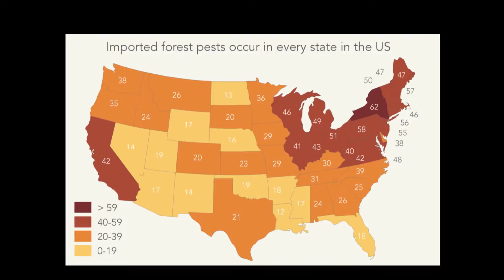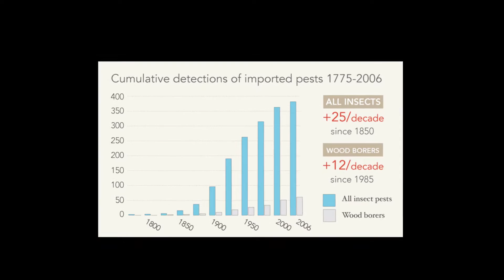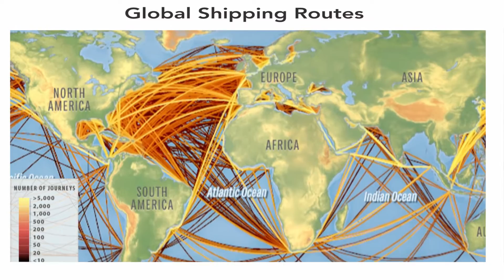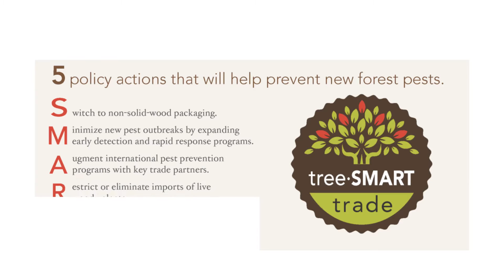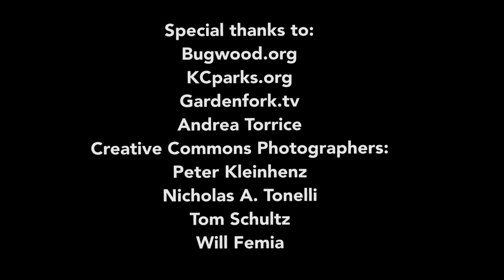Invasive Forest Pests in the United States: Community Impacts and Opportunities for Tree-SMART Trade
63% of U.S. trees are at risk from damaging imported pests. These pests cause billions of dollars in damages each year, and U.S. property owners and municipalities foot most of the bill. Efforts to prevent new pests are not keeping pace with escalating trade and must be strengthened if we are to slow the loss of our nation’s trees. Dr. Gary Lovett of the Cary Institute of Ecosystem Studies describes the threat and the steps that can be taken to save our forests.